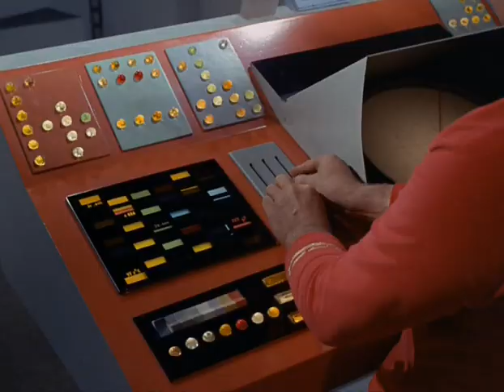Star Trek Box - Funky trailer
A trailer for the DVD box of the original series of Star Trek
A funky one ~0~